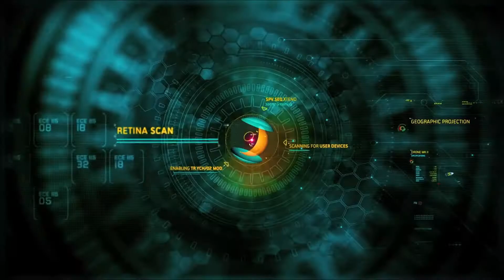A Big Thank You To Sony, and the Playstation Fanbase!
A video I thought I'd never make, but I felt it was necessary!